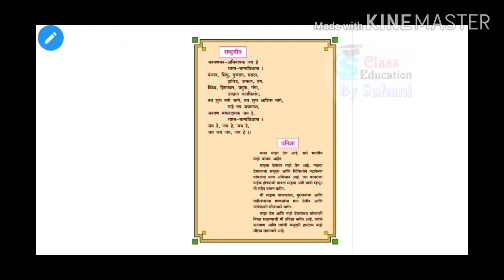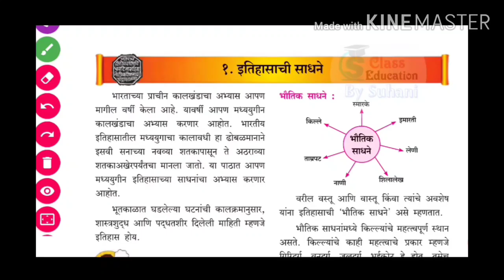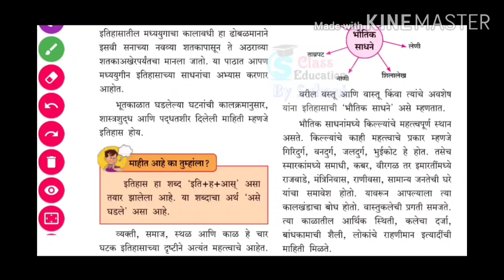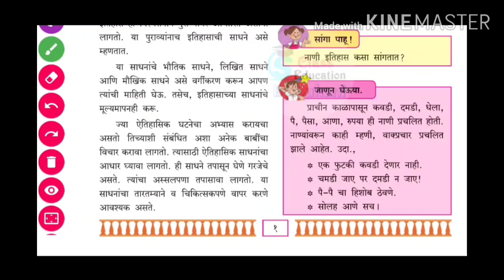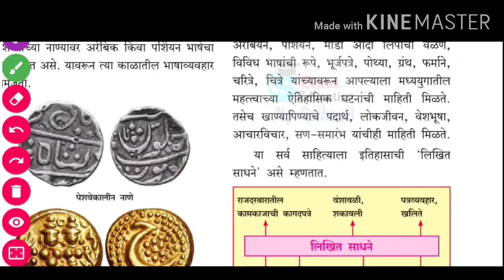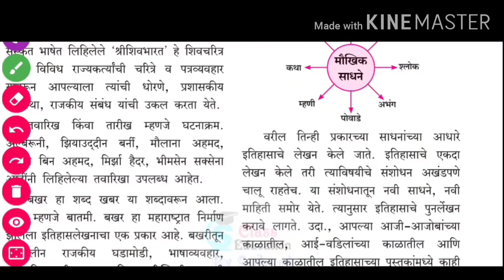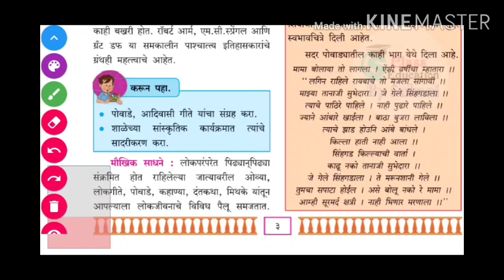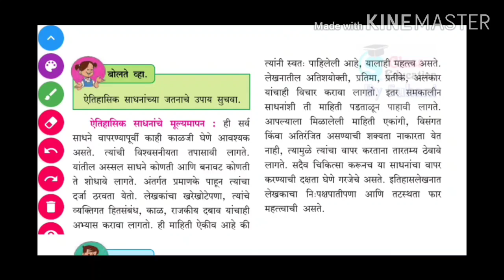7th std Itihas Itihasachi Sadhne सातवी इतिहास इतिहासाची साधने Lesson 1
Hi Friends,👋
I have tried to complete the whole topic in this video.☺️